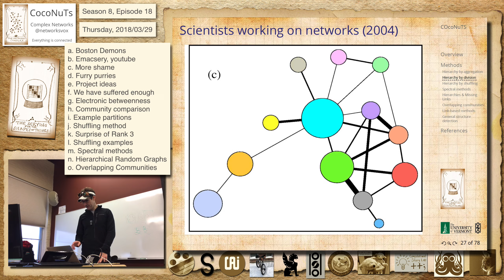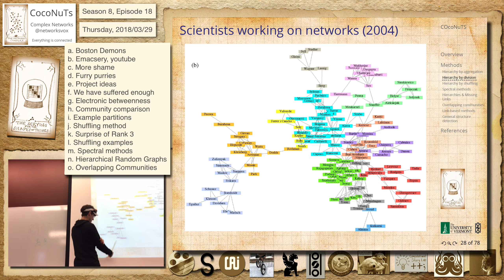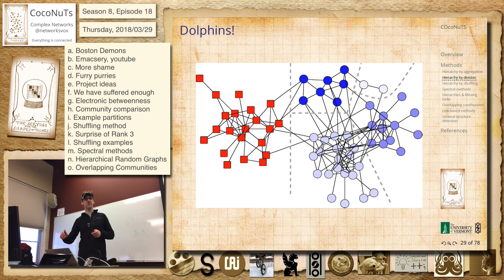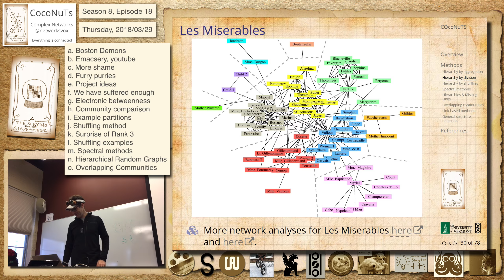S8E18i: Some example partitions using the betweenness approach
Season 8, Episode 18i
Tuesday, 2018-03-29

Some example partitions using the betweenness approach

Dolphins, Les Miserables, and people working on networks a long time ago. The Deliverator is a bridge.

Tarot cards:
scrying-for-the-shapes-of-things